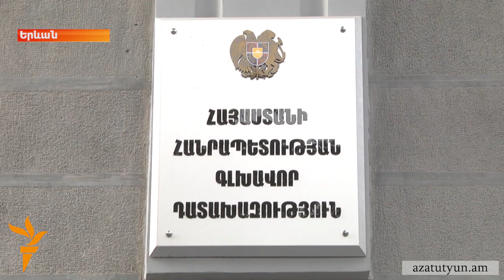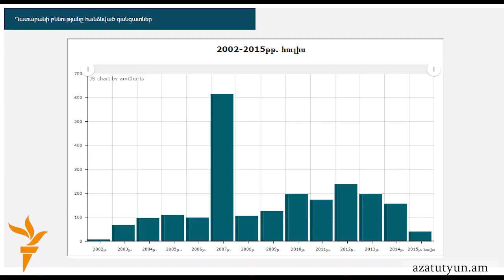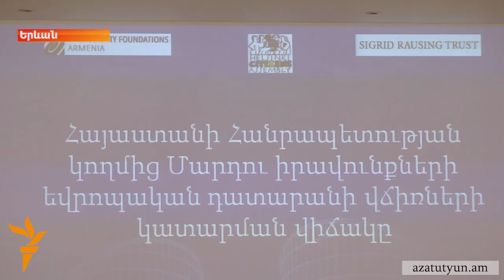ՄԻԵԴ-ը բավարարեց Հայաստանից ստացված հերթական բողոքը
Հայաստանից ՄԻԵԴ ուղարկված 1800-ից ավելի բողոքներից վճիռ կայացվել է միայն 60-ի մասով, և պետությունը վճարել է շուրջ 235 հազար եվրո: